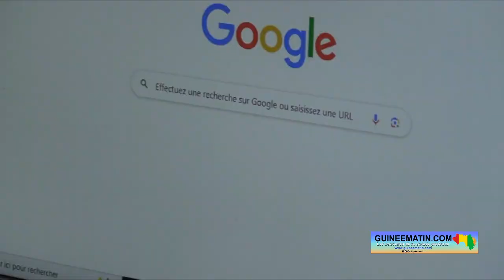Censure de Guineematin.com : Sékou Keita demande aux autorités la levée de la restriction